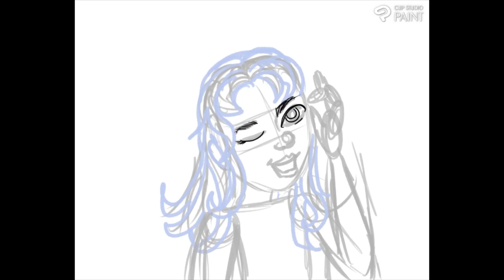Drawing a quick hello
Having fun in clip studio paint pro, see more on HIVE